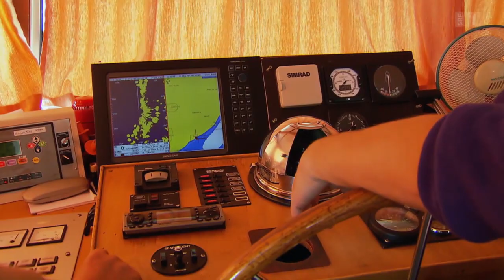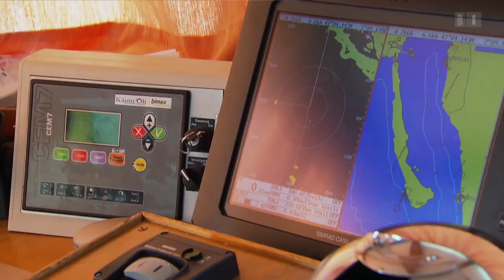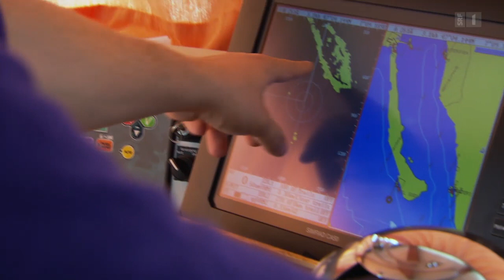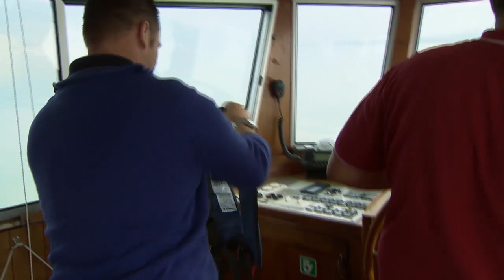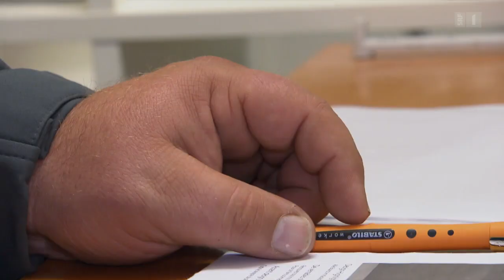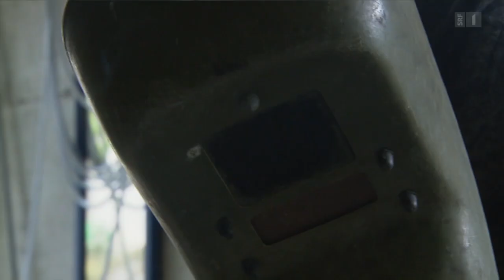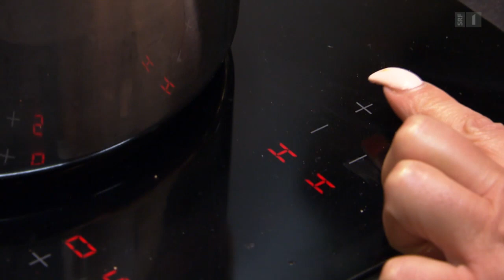Vom Leben und Tod - «SRF bi de Lüt» vom 16.01.2015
In der zweiten Folge gewährt Fritz Scheidegger Einblick in seinen Bildhauereibetrieb. Bei Familie Wiedmer Streiff bricht wegen einem bevorstehenden Fest Hektik aus. Und die Ernte von Familie Perrot ist wegen einer Essigfliege in Gefahr.

Die Abgeschiedenheit ausserhalb des Dorfes Dürrenroth ist für Fritz Scheidegger wichtig. Bei seinen Tieren findet er die Ruhe und den nötigen Ausgleich zu seinem Job. Er führt einen Bildhauereibetrieb und verkauft Grabdenkmale. Täglich ist er mit dem Tod konfrontiert. Oft ist Fritz der erste Fremde, dem die Trauerfamilien ihre Geschichte erzählen.

In Oberdorf BL steht das grosse Hoffest von Familie Wiedmer Streiff vor der Tür. Damit wollen Jan und Rebecca den Generationenwechsel auf dem Hof feiern. Doch vor lauter Vorbereitungen ist einiges verloren und vergessen gegangen.

Familie Perrot aus Twann am Bielersee ist immer auf Trab: Neben ihrem Schiff haben sie auch Weinreben. Aber die Ernte ist dieses Jahr in Gefahr. Eine importierte Essigfliege aus Südostasien hat sich eingenistet. Wenn zu viele Reben befallen sind, könnte bei Perrots bald Essig statt Wein fliessen.